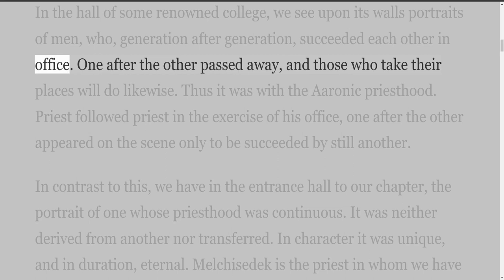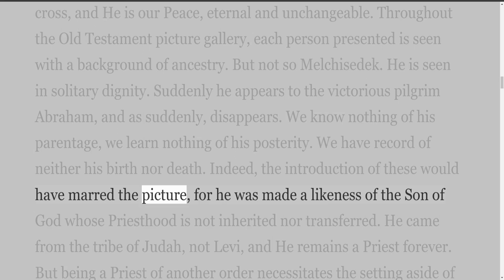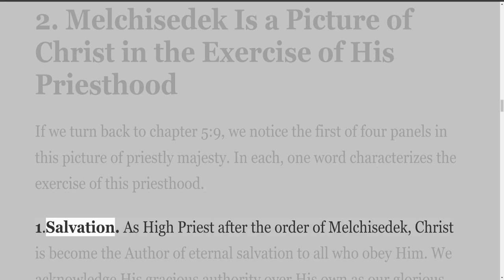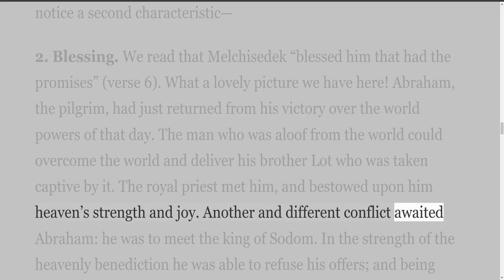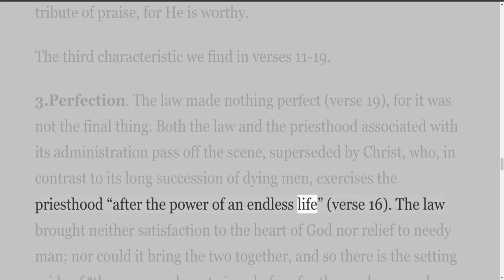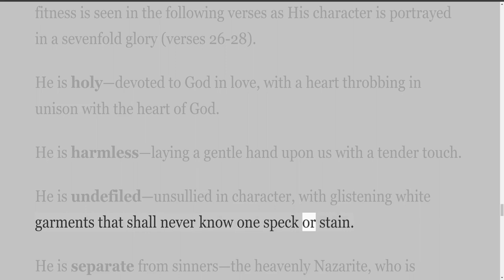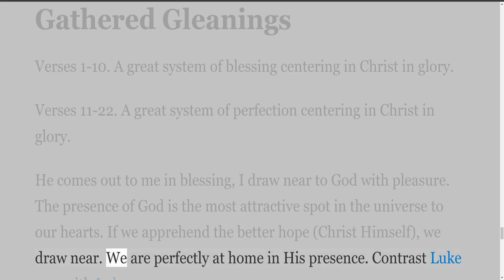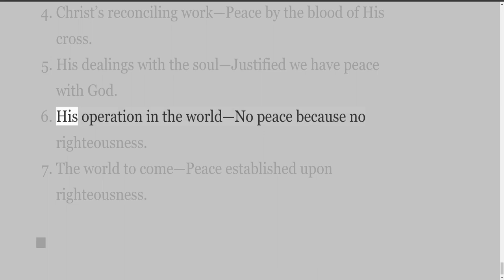Hebrews Bible Class Notes by PJ Pell, Lesson Eight Hebrews 7 The Surety…Superior to the Old Covenant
Writings by Peter J. Pell
Hebrew Bible Class Notes